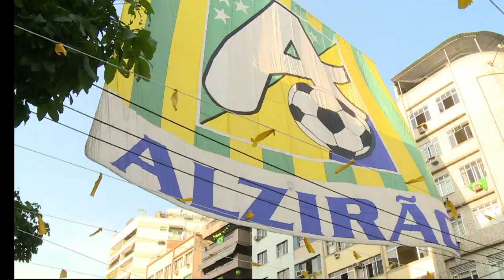Alzirão: o lar da torcida carioca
Desde 1978, a cada quatro anos o Alzirão é o ponto de encontro de milhares de torcedores ávidos por assistir aos jogos do Brasil nos Mundiais. Com o Rio de Janeiro como uma das cidades-sede do grande evento do esporte, a festa fica ainda mais animada.